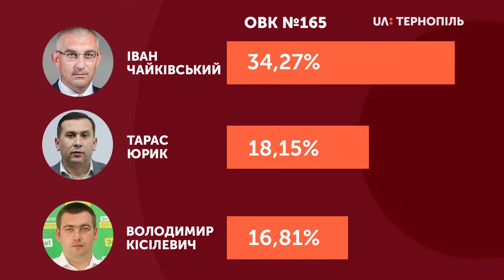Результати голосування на Тернопільщині на 17:00